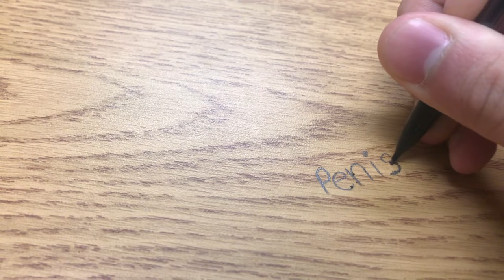Pen15 Graffiti On My School Desk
subscrib 4 more action